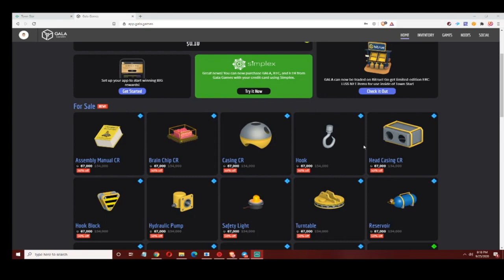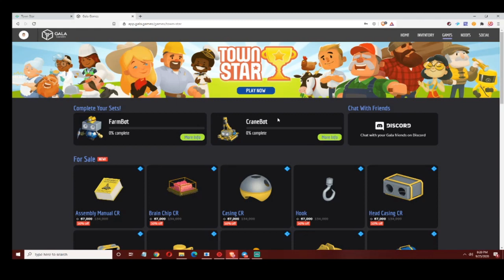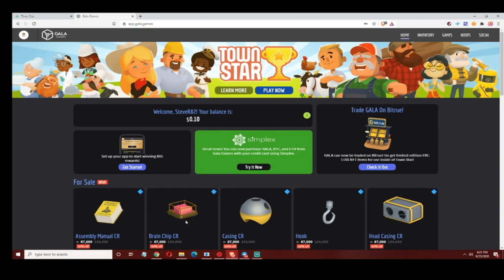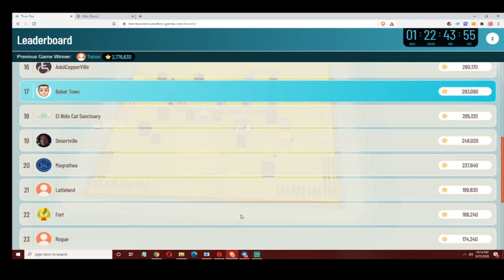Town Star by Gala Games Town Remake with Tips About the Game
Hello,

I took another shot at Gala games Town Star for this last round. I didn't do good enough to win so I deleted my down and remade it from scratch to try out another method. I show you some tips about building a town by the water. If you want to play the game check out the video.

I will say sorry I don't have an editor or anything so I did my best to put this all together into one video. I won't do this again for a bit because it is hard without some editing skills. Still thanks for any support you give me. I will be back with a look at some Tron Defi stuff.

Thanks for using any of my links they help me.